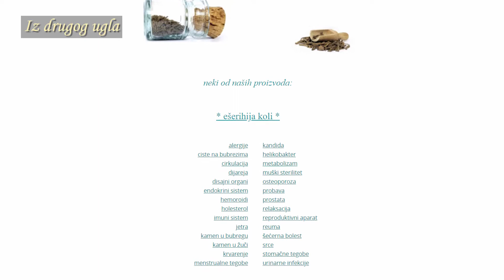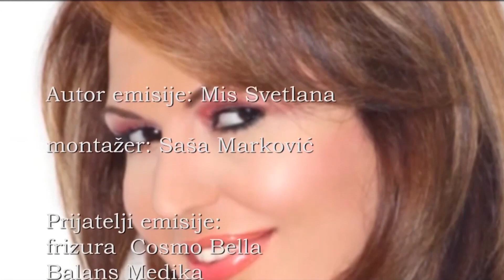Nemanja Velikic i Miss Svetlana Patriotski za Srbiju. Čudo iz Srbije u borbi protiv nemogućeg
Miss Svetlana, iz drugog ugla, Emisija 083
gosti: Goran Poletan, Nemanja Velikic